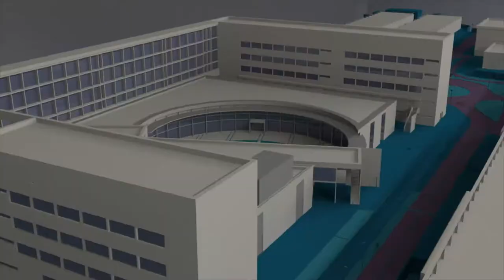La ETSA, ganadora del Trofeo UPV, Noticia @UPVTV, 16-05-2019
La Escuela de Arquitectura se ha proclamado por primera vez ganadora del Trofeo de la Universitat Politècnica de València. La competición enfrenta cada año a las escuelas y facultades de la UPV en nueve modalidades deportivas.

Los triunfos femeninos de la ETSA en atletismo, voleibol, baloncesto y vóley playa, sumados a la victoria en fútbol masculino les han hecho situarse en lo más alto de pódium. Además, han sido subcampeones en tenis, baloncesto y vóley playa masculinos, y semifinalista en squash masculino, tenis de mesa femenino, vóley playa masculino y baloncesto masculino.
La clave del éxito de la escuela de Arquitectura es que este año han conseguido una gran participación del alumnado. Y se ha conseguido gracias a la labor realizada desde la Delegación de Alumnos.

La ETSA ha ganado con un total de 42 puntos, imponiéndose finalmente al Campus de Alcoy y a la Escuela de Ingenieros Industriales, vencedora de la pasada edición y auténtica reina de la competición, que ha conquistado hasta en ocho ocasiones.